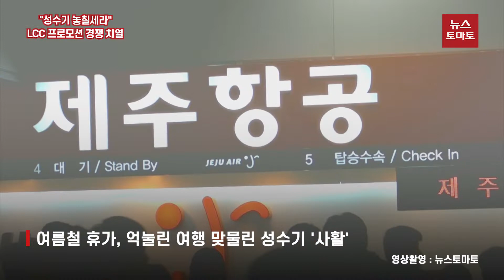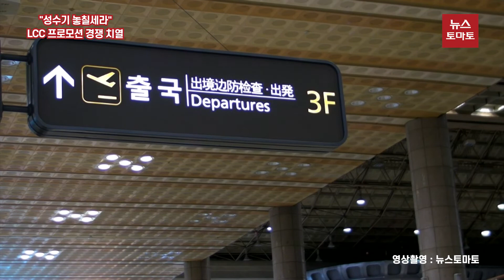"성수기 놓칠세라"…LCC 프로모션 경쟁 치열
국내 저비용항공사(LCC) 3개사가 여름철 휴가와 코로나19로 억눌린 여행 수요가 맞물린 성수기 대목을 놓치지 않기 위해 회사간 프로모션 경쟁이 치열합니다.

11일 항공업계에 따르면 제주항공, 진에어, 티웨이항공은 일제히 여름철 대표 휴가지인 베트남과 일본 등 중심으로 항공권 특가 프로모션을 진행되고 있습니다.

특히 베트남 다낭, 호치민, 싱가포르 등 동남아시아 중심으로 프로모션 접전이 펼쳐지고 있습니다.

우선 제주항공은 8월 15일 오후 5시까지 국내선 6개 노선과 일본, 동남아 등 국제선 23개 노선을 대상으로 초특가 항공권 할인행사 '찜'을 진행합니다. 국제선의 경우 편도 총액 운임 기준으로 인천에서 출발하는 다낭편은 13만3100원부터 판매합니다.

티웨이항공은 이달 28일까지 편도 총액 기준 싱가포르행 20만2000원부터 판매하고 있습니다. 탑승 기간은 10월 29일까집니다.

진에어는 카카오페이와 손잡고 8월 9일부터 10월 29일 사이에 운항하는 국내선과 국제선 전 노선 항공편 대상으로 이달 13일까지 프로모션을 진행합니다.

추석연휴가 끝난 10월부터는 사실상 항공사들이 비수기로 접어들기 때문에 9월 추석 연휴까지 항공권 특가 프로모션 경쟁이 치열할 것으로 보입니다.

뉴스토마토 오세은입니다.

감사합니다.